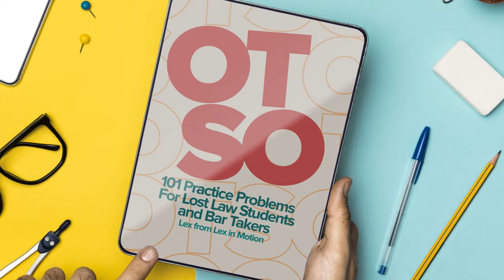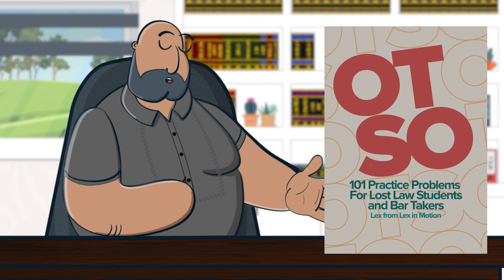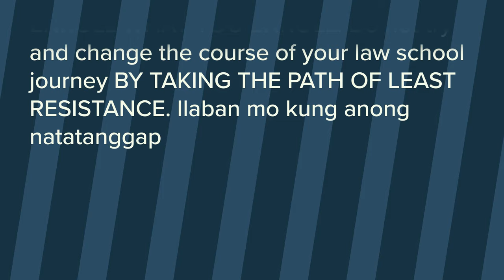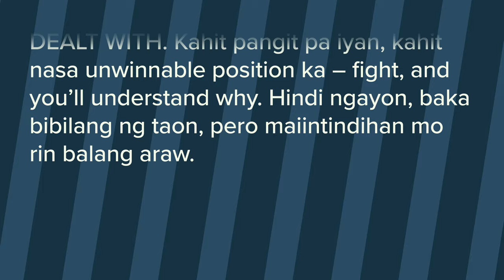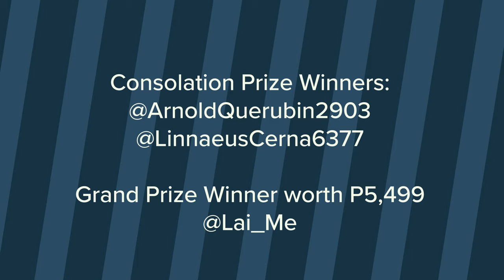[LAW SCHOOL PHILIPPINES] Should You Avoid Professors in Law School? 2024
Isa sa mga dagdag pasanin ng bawat law student ay ang pagpasok sa butas ng butas ng karayom – na kung tawagin ng admin ay enrollment. Animo’y hindi pa sapat para sa iyong mundong ginagalawan ang pahirapan ka sa pagpiga ng passing grade ng nakaraang semester, ay padadaanin naman tayo sa panibagong kalbaryo na parang Traslacion.

Ang enrollment ng bawat law school ay maaaring madaling-madali lang. Maaaring sasabihin mo lang kung ano ang iyong mga gustong pasukan sa darating na semester, o sasabihan ka lang kung ano lang ang iyong pwedeng enroll-in. Mas madalas, ay tayo ay pipila mula madaling-araw, aabot hanggang hating-gabi, kakahanap ng mga pinagpipitagang subject na bali-balita raw ay hawak ng mga professor na mababa nag 85 na bigayan.

Anumang pasakit, kapatid, ay handa sana nating harapin, maiwasan lamang ang mga professor na kahit ibigay mo na ang langit, buwan at mga tala, kahit alayan mo na ng dugo, pawis at apdo – ay pahirapan talaga ang pagpasa.

Worth it ba lahat ito? Dapat mo nga ba silang iwasan?

All of this and more, coming right.

SHOW NOTES:

1. Get a copy of DEKADA - 10 Life Lessons From 10 Years in Law School

3. Need more help? Join the Lex in Motion One-on-One Coaching and Mentoring Program

6. Be part of the Lex in Motion Community

7. Grab a copy of OTSO: 101 Practice Problems for Lost Law Students and Bar Takers